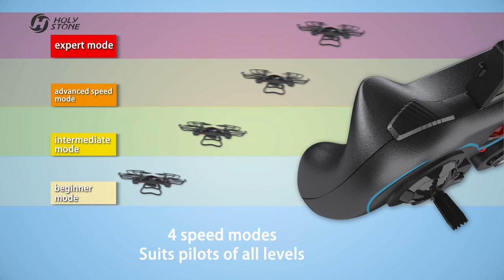Holy Stone F181C, the Classic Drone to Fly and Take Photos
F181C, released in the early history of Holy Stone, is almost the same age as Holy Stone, recognized by many users, not only because it brings stable and smooth flight experience, but also because its higher performance compared with other drones of the same price.